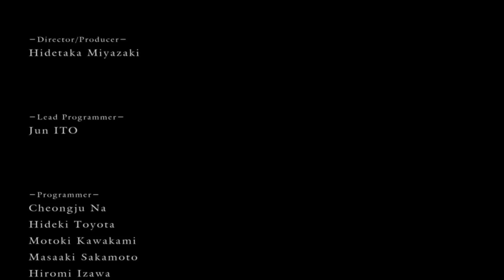No Gwyn, You're Not Allowed - Dark Souls: Virgin Playthrough Part 60 w/ Aimless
This is it, the last episode. It's been a long road for Hardleg and Aimless, but after three years it's finally over...

Very Special thanks to our generous Executive Producers:
- Adam Currie
- Lord Crota
- Ryan Smith
- The ChodFather
- Colin Whelan (Smash)
- Christian Meek
- Robert Roosingh
- Austin Glover

- Chris W
- ByronTheDragonKing
- Phillip Martin
- Brian Bruns
- Adnan Brandic
- Boing
- Daniel Frausing
- BasicallyIDoKuriboh
- Ethan Whitt
- Dakota Wright
- Brandon Branch
- Adam Hamilton
- Dominic DiScipio
- Cole Mish
- Sam Reader
- Jade Smith
- GTS007
- Stark Maximum
- Chrisopher Teenan
- The Glorious Lobster Emperor
- Elliot Jensen
- Thomas Landauer
- Ian Logan
- Starfallenx_
- Duke Freeman
- Antonio Campos jr
- Michael Oskvarek
- Jeremy Harrison
- Daniel Hill
- GamerJackel
- Docperian
- Code317
- Rueblie
- Emile Rifner
- Chase Johnson
- Joan Ivan Saavedra Vidales
- Luke Greaves
- Andrew Santiago
- TheMaz878
- Tex
- Aron Collier
- Sean Teater
- Joshua Thorpe
- Shadow_Jester
- Ryugaknight
- Skilled Summoner
- Austin Sterkel
- Pongg
- Bradley Price
- SwordStalker
- Stephen Cantrell
- Pascal Pichler
- Alex Dixon
- Livebait
- TrendyLaws
- ResurrectionHQ
- Scordongo (ZeroZerock)
- Lordspider
- Maksymillian Potasiak
- Phoggi
- Sam Schmitz
- Maximillian Young
- JunpeiHyde
- Death 101010
- Is'mail Martin
- Jeremy Glassman
- Vicford Bourque
- Cary Grant
- Alex Zimmerman
- Shelved Oddities
- Rocky
- Freelance Tentacle Monster
- Aaron Lerman
- Mikey Mike and the Basil Bunch
- Kyle Byrne
- Joshua Bunch
- Rhys Owen
- Dylan Bolger
- Hiro Alato
- Steven James Dodd
- WillyP
- Mike Mazur
- Kaze
- Jaeden Garrett
- Harcion
- I Appreciate It
- Reap-A-Holic